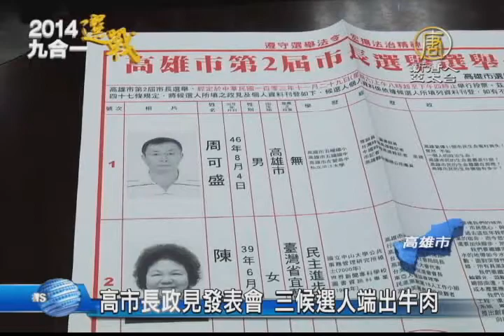【新唐人/NTD】高市長政見發表會 三候選人端出牛肉｜陳菊｜楊秋興｜周可盛｜高雄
高雄市今天(18日)舉行「第2屆市長公辦電視政見發表會」，三位市長候選人都有備而來，周可盛說高雄刻不容緩，要吸引外資、創造活水。市長陳菊政見全力建構能讓市民身心安頓，安全的城市。楊秋興強調經濟轉型，希望招商引資，為高雄經濟注入活水。